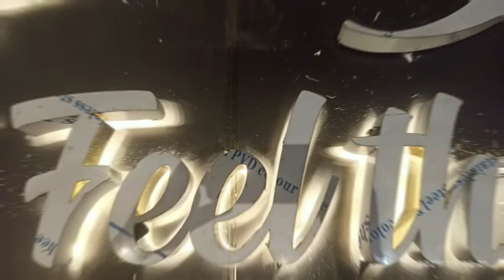SIGN BOARD II Manish Arts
Video from Laxman Chandu